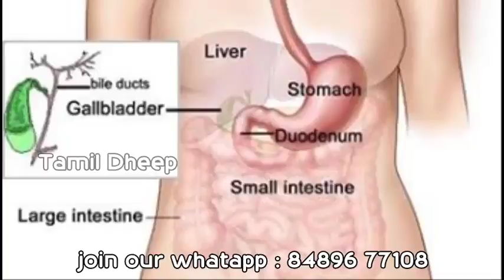Whatsapp Videos நீங்கள் குளிர்பான பிரியரா அப்போ ஆபத்து உங்களுக்கு தான்!